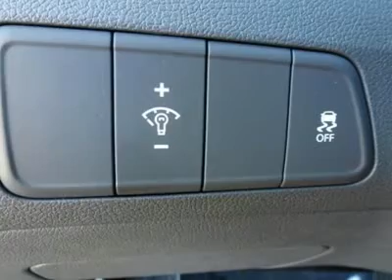2011 HYUNDAI ELANTRA Lindon, UT 12646P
2011 HYUNDAI ELANTRA Lindon, UT
Stock

425 S. Lindon Park Dr

Perfect car for today's economy! Fuel Efficient! HYUNDAI CERTIFIED PRE-OWNED!! NO REGRETS MEANS 150 POINT INSPECTION, NO QUESTIONS ASKED 3 DAY EXCHANGE AND COVERED UNDER FACTORY 10 YEAR/100,000 MILE WARRANTY!! Don't pay too much for the terrific car you want...Come on down and take a look at this superb 2011 Hyundai Elantra. New Car Test Drive said it  ...leads the class in power output and promises decent performance and good fuel economy aided by light weight...  What a perfect match! This wonderful Elantra is available at the just right price for the just right person - You! Murdock Hyundai - Where  U-R  The Heart Of Our Business!